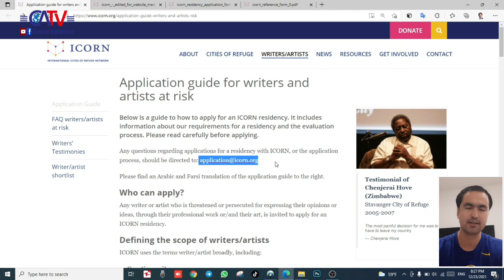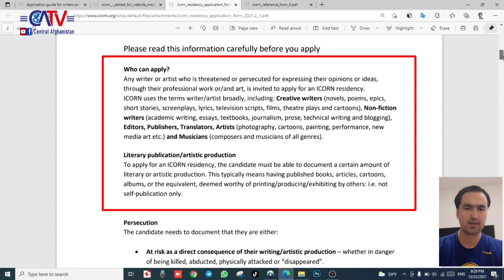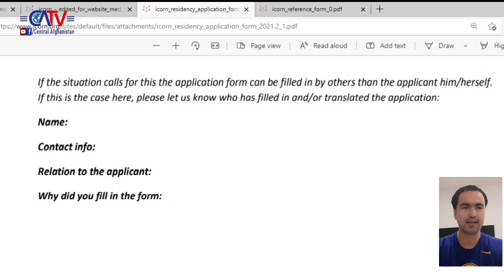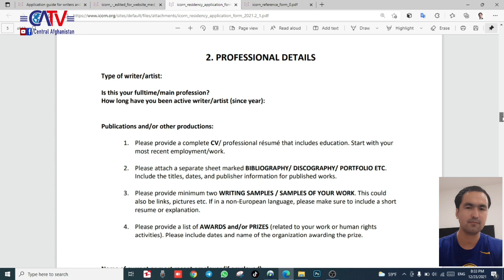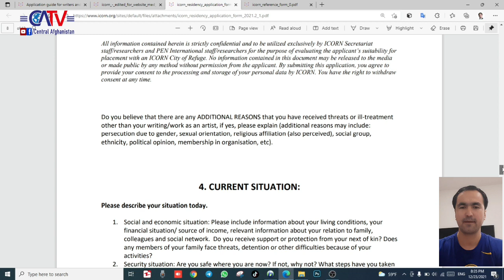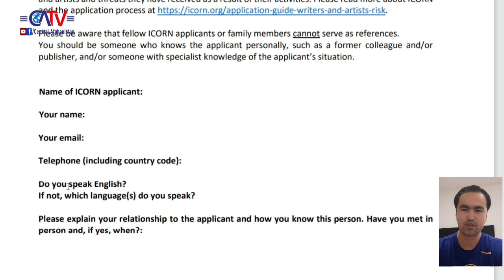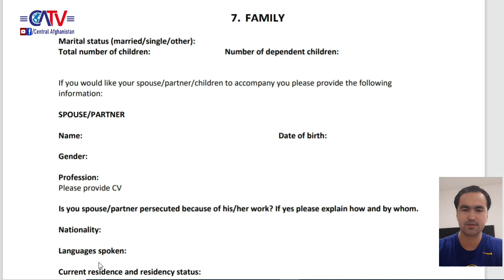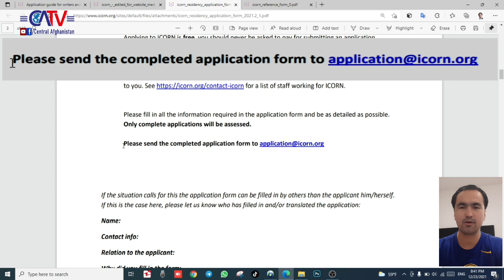پذیرش هنرمندان و نویسندگان در سویدن توسط سازمان